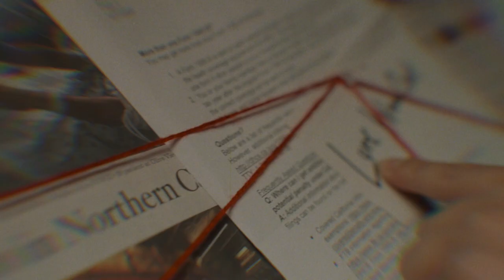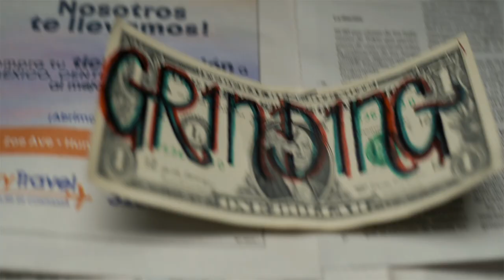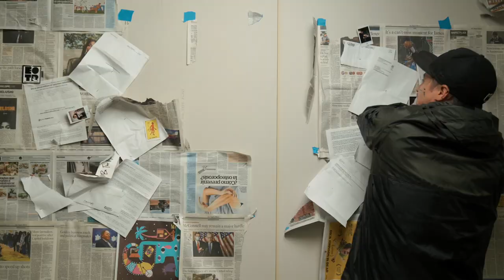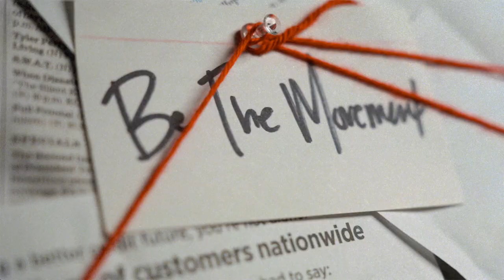Viva Mescal & NugLife - "More Gems"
Produced by NugLife Productions
Filmed & Edited by Mighty Muds

Ballad of El Huero - Spring 2021

Lyrics:

You never know you’ll never know
You never know what you got till it's gone
Pour another round on the ground
Burn another zone for every lost soul to be found
For those who call heaven home bless us down below
Or I’ll raise hell I'll raise hell I’ll raise hell
I’ll raise hell I’ll raise hell
I’m up in quarantine plotting
Triple my whole team's profits
Kill the LA underground like a horror scene monster
Got it poppin’ made some deposits
Stayed in my lane you can say
That I’m paving the way for the next generation but
Really I need that love today
Stating the obvious calling it hate but really it’s honesty
Killing em’ softly young Dave
Friends lost but the dollars saved aye
It’s hard to argue when the banners raised
It pays to stay a few steps ahead of the game
Share the glory and share in the pain
Get my back spine remember the last time
We were last now we in first trip on that right
You a champ then act like it don’t ask
For the passing of the torch you better out fire
Just look at Mescal’s priors then out do it
Invest in yourself to sell music stupid
Don’t just follow the crowd to be included
I would give you more gems but I’m too busy with the movement
My post apocalyptic fuck the covid rap reunion
Lord willing we’ll be back on tour chilling
But in case I don’t make it I’ma leave a few children so they
I’ll raise hell I’ll raise hell I’ll raise hell I’ll raise hell
Adding a comma and stacking the odds
Every blah blah wanna be a boss til it’s hard
And you wanna run back to you nine to five
The flows godly I am who I thought I’d be
Fuck what you thought of me
I know I’m the shit even subconsciously
Know your value then keep equivalent folk around you
Who care you’re fucking up and got the balls to tell you
My creative flow made it so where my I get paid to flow
Reason ten thousand why im laying low
I tell em foo it's free to ask but sometimes you gotta pay to know
Sometimes you gotta pay to know
Built from scratch these rhymes each time I reach
Into space where I feel I never wrote a realer rap
Now how ill is that?
Lord willing I’ll be back on tour chilling